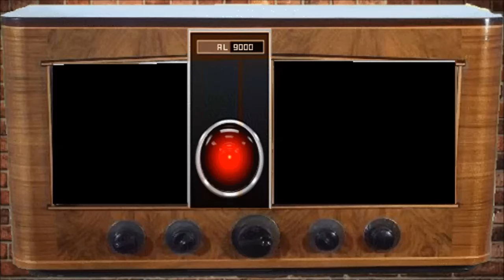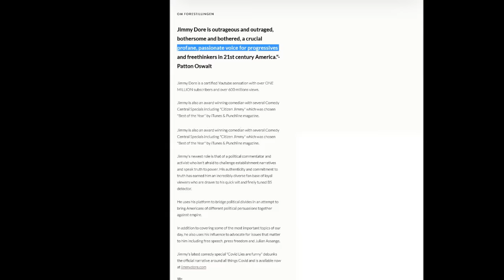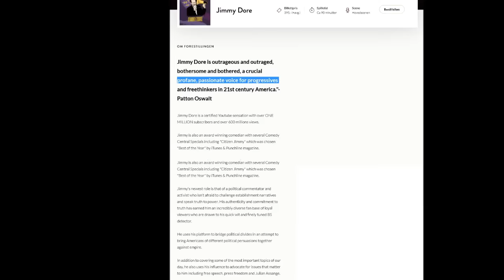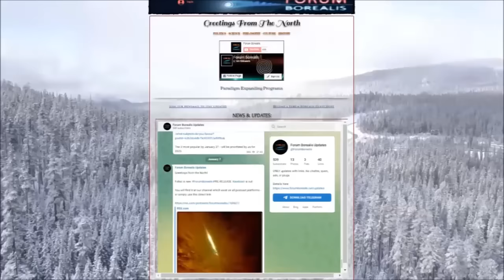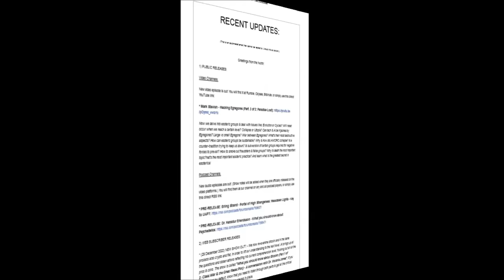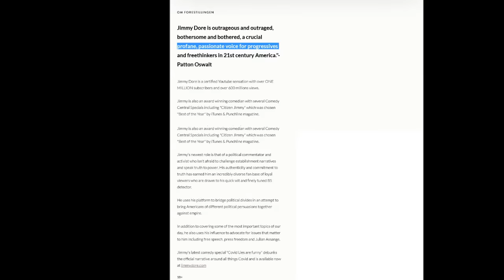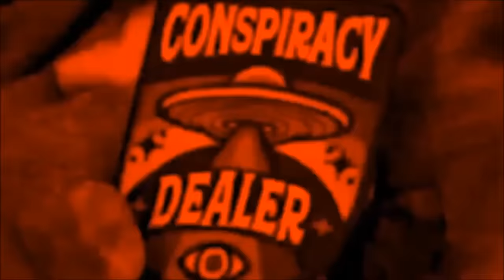Jimmy Dore - Truth to Power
The release of this episode has been fast-tracked due to Jimmy's ongoing comedy tour. With not much disagreement between us, we state the obvious facts regarding various current affairs, like: What's Jimmy's background? What does it take to be smeared? What's Oslo Freedom Forum? Is immigration regulation racist? Is the US still a democracy? What's the status of Free Speech? What's the main source of disinformation? Is the right-left dichotomy dead? Which lies were we fed about Covid? Are those screaming about fascism the real fascists? Is bitcoin a tool for liberation? And get your tickets to Jimmy's stand-up

All programs are gratis & listener funded. Please consider supporting our work and help cover costs by subscribing to our channel, liking & sharing our posts, disabling ad-block at our vids - or donate and subscribe to our and get direct access to all shows before public release + various bonus & backstage clips.

Forum Borealis is a paradigm expanding podcast exploring controversial, marginalized, innovative, obscure, anomalous, & system critical topics within history, culture, philosophy, science, & politics, through in depth conversations with the most interesting authors, scholars, researchers, & freethinkers of today. Our programs are chronologically arranged in different series collected in separate playlists

Full Title: Truth to Power - A conversation with Jimmy Dore (S10E08)
* Recorded: 7 March 2024.
This Program is part of our fifth series called FRONT-LINE DISSIDENTS